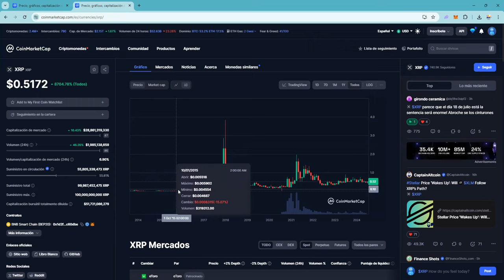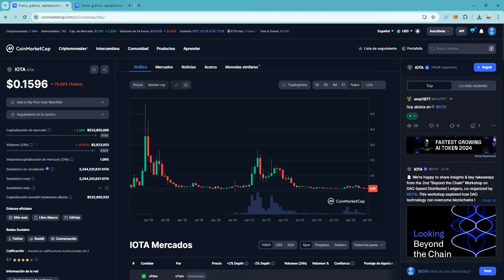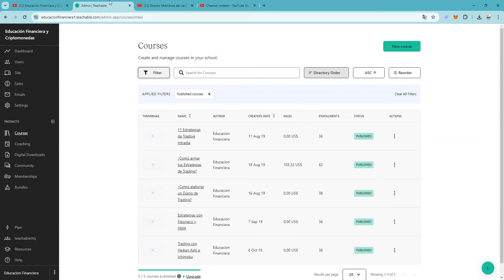Loado sea IoTa 👉 Alabado sea iDIota 👉 El precio del token no importa 👉 El proyecto es lo relevante